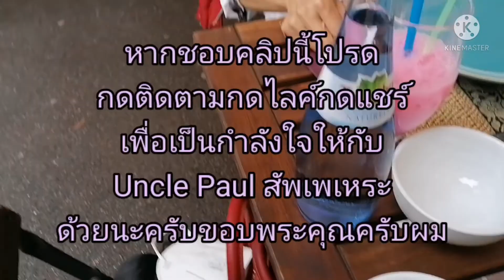ทานมื้อเที่ยงที่ร้านอาหารไทยชื่อทิฟฟานี่แห่งเมืองสตุทการ์ทประเทศเยอรมัน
ไปรับประทานอาหารร่วมกับน้องๆที่ทำงานด้วยกันที่เมืองStuttgart​Germany